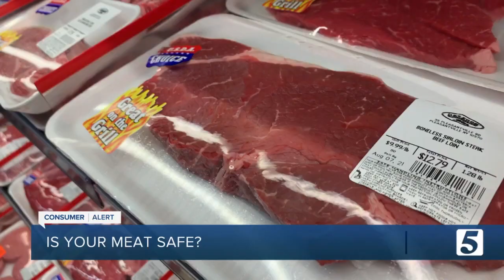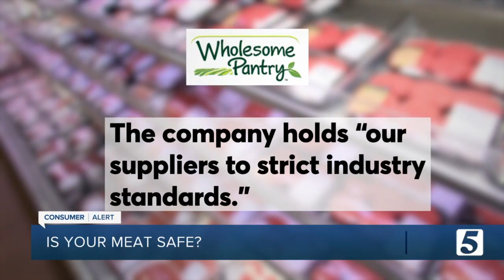Consumer Reports: Is ground meat safe to eat?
Since 2018, outbreaks of food poisoning associated with raw meat have sickened at least 1,200 people and ground meat is especially susceptible to contamination with harmful bacteria.